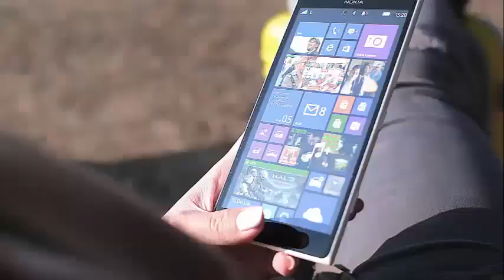JOHNNY DEPP IS ON THE WAY TO RECOVER HIS GOOD LOOKS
Johnny Depp Photo Reveals Reveals Yet Another Different Look Johnny Depp seems to be more like him in new photos after the fans worried about the recent images of Depp posing in Russia, which seemed to represent the thin and fragile actor.

The 54-year-old star appeared on stage with Alice Cooper at the Liseberg Amusement Park in Sweden looking healthy with a full rocker outfit, including combed hair, earrings and an eyeliner.

See the photos here.

The photos are quite different from the latest photos of Depp, taken a few days before a performance with The Hollywood Vampires in St. Petersburg. Covered in a baseball cap with no facial hair to be seen, Depp's hairless complexion lit comments on the Internet, with fans worried that the Pirates star was sick.

Despite concerns, a source spoke with Entertainment Tonight and said Depp was "healthy" and "enjoyed his time traveling with his band." One make-up artist told The Daily Mail that Depp's lack of eyeliner in the photo probably surprised the fans, as he is rarely seen without him, even in regular public appearances.

"Usually, Johnny Depp has a great grunge style, however, his distinctive and stained design does not shine here, which makes his eyes look smaller," said Stacey Whittaker. "Dark eyes may seem difficult as we get older, but Depp's sensual and sensual eye would never dominate his face and really give him more definition and color."

"Without his kind of flirting that draws attention, it makes his eyes look tired and bored, and his skin extremely pale, while the liner would light up and highlight the white of his eye," Whittaker added.